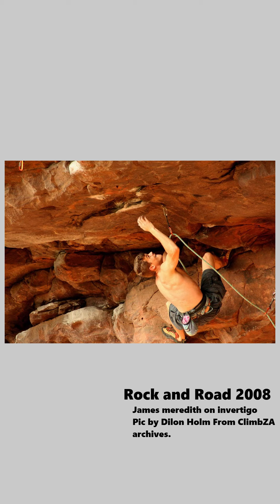James Barnes on the development of Climbing in Kwa Zulu Natal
in this short 5 minute video James  talks about one of his favorite crag areas Shongweni dam. He goes on to tell us about how everything has come full circle from learning to lead his first route there and now watching his own students get the second ascent on routes he bolted.